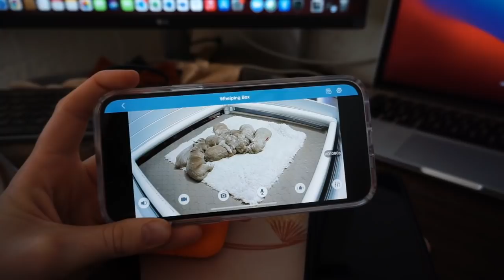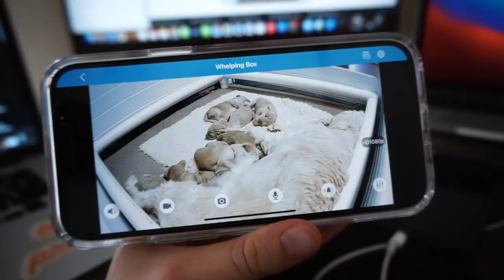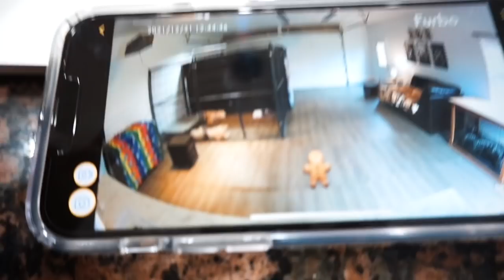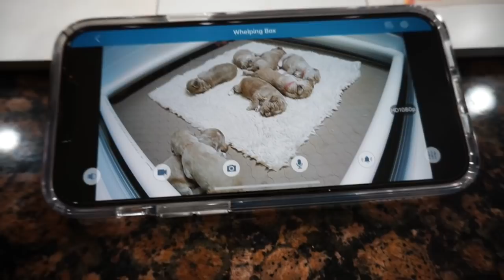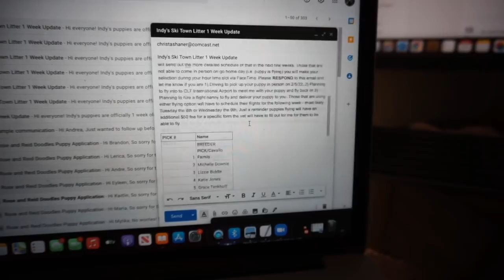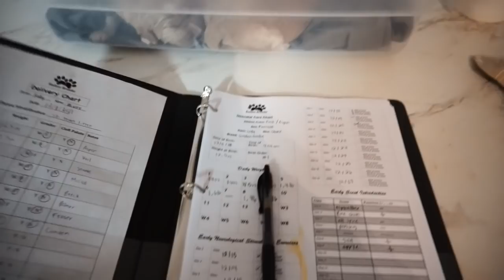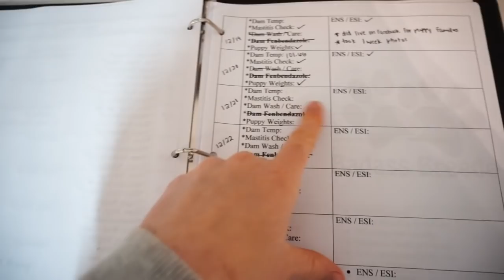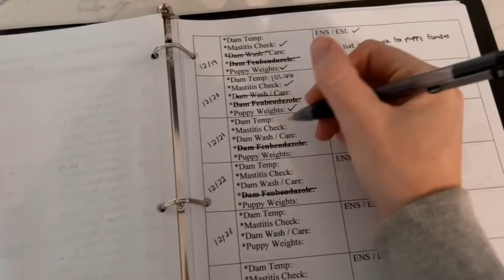REALISTIC GOLDENDOODLE BREEDER DAY IN THE LIFE | Cleaning, Emails, Rants & more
Hey Doods! In today's video I take you along for a real and raw day in the life! Not that my previous day in the life's haven't been real, but I feel like I show a lot more of the nitty gritty that goes along with being a breeder in this video! Although I love what I do - having 6 dogs and being a breeder is not always fun or glamorous and I want to make sure all of the aspects that comes along with this life!I hope you all enjoy this video and if you did make sure to hit that subscribe button! I love you doods so much!

lunaoo pool
Muse Only Yoga "Bailey 10"
HitchSwitch "BAILEYEGOFORTH10"